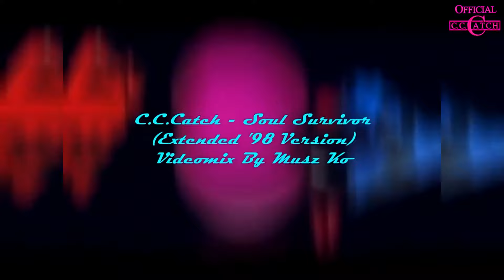C C Catch - Soul Survivor (Extended '98 Version)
Videomix by Musz Ko